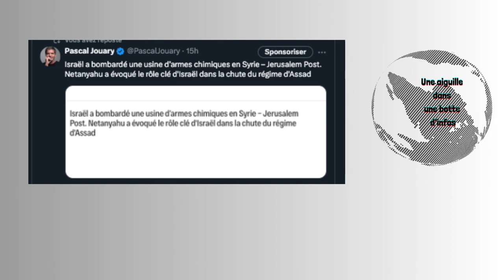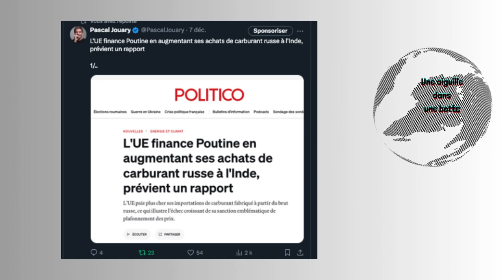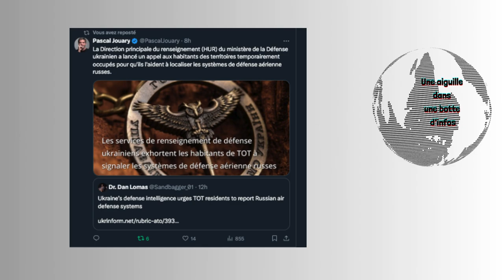Logiciel espion du FSB/UE espionnée par la Hongrie/Armes chimiques syriennes/Bolton sur Gabbard/...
du lundi 9 décembre 2024

-Les services de renseignement hongrois ont espionné des fonctionnaires de l’UE : Selon un rapport choc, les services de renseignement hongrois ont espionné des fonctionnaires de l'UE en visite dans le pays, fouillant leurs chambres d'hôtel et enregistrant leurs conversations téléphoniques.

-Les États-Unis surveillent de près les armes chimiques de la Syrie après la chute d’Assad. Israel et les USA ont bombardé plusieurs sites.

-Monokle, le logiciel espion du FSB retrouvé sur le smartphone d’un militant antiguerre. L’ONG de défense des droits humains Pervyi Otdel a découvert la présence du mouchard Monokle sur le smartphone de Kirill Parubets.

-John Bolton suggère que la Syrie pourrait détenir des dossiers « intéressants » sur Tulsi Gabbard. L’ancien conseiller à la sécurité nationale du président élu Donald Trump, John Bolton, a déclaré samedi qu'il serait « très intéressant de voir » les dossiers syriens sur « un certain nombre d'Américains », tout en parlant de l'ancienne représentante Tulsi Gabbard , choisie par Trump pour le poste de directrice du renseignement national (DNI).

-L'UE finance Poutine en augmentant ses achats de carburant russe à l'Inde, prévient un rapport

-Des troupes ennemies « illimitées », pas de sommeil : les soldats ukrainiens se battent pour conserver la région russe de Koursk

-Trump déclare que si Bachar est tombé, c’est que la Russie et l’Iran sont complètement affaiblis. il exhorte aussi la Chine à aider à mettre fin à la guerre en Ukraine !

-Zelensky affirme que 400 000 soldats ukrainiens ont été tués ou blessés pendant la guerre.

-La veuve de Jamal Khashoggi exhorte Starmer à évoquer le meurtre de son mari lors d'une réunion en Arabie saoudite.

-Des agents russes ont piégé des espions pakistanais qui eux-mêmes espionnaient le gouvernement indien

-Les dirigeants de Five Eyes lancent un avertissement sévère contre la radicalisation des enfants par le terrorisme en ligne

-La Direction principale du renseignement (HUR) du ministère de la Défense ukrainien a lancé un appel aux habitants des territoires temporairement occupés pour qu'ils l'aident à localiser les systèmes de défense aérienne russes.

-France : Trois personnes ont été mises en examen ce samedi 7 décembre, d'après le parquet national antiterroriste. Elles sont soupçonnées d'avoir voulu commettre des actions terroristes en France. La mairie de Poitiers ou le siège de la DGSI évoquées comme potentielles cibles.